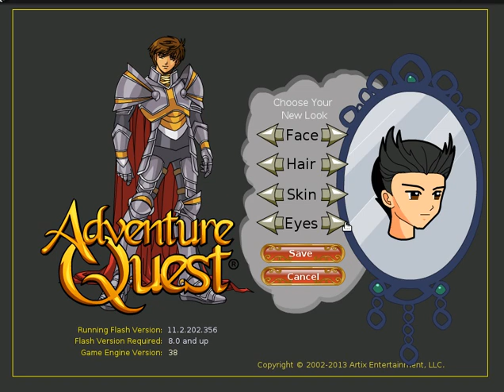ADVENTURE QUEST! Ep. 1 The Quest for the plunger!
Our new series follows our favorite game, and this episode we seek out the punger of awesomness!